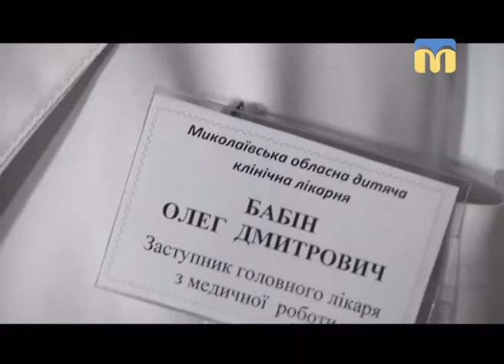Телевізійні новини Миколаївщини - 17:00 — (27.03.2018)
Інформаційна картина дня (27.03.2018) поглядом кореспондентів телеканалу “Миколаїв” (випуск новин — 17:00):
- жінка викинула в річку 9-місячну дитину;
- трасу  Кропивницький - Миколаїв перекрили протестувальники;
- ситуація в зоні проведення АТО;
- Форум громад: шукали шляхи співпраці.